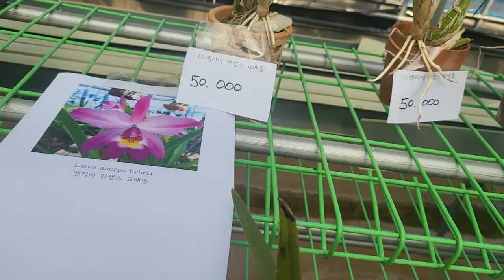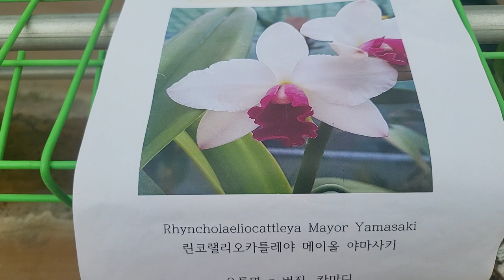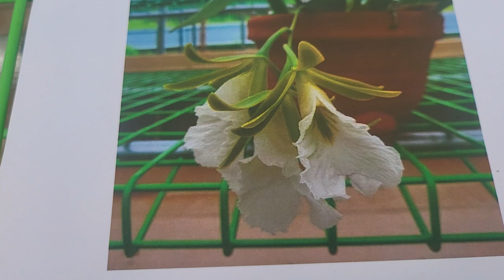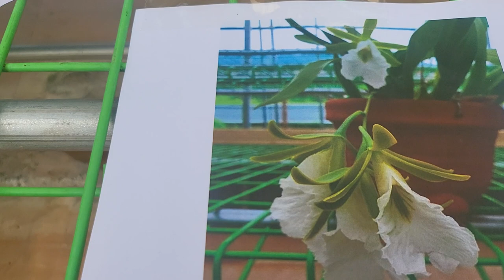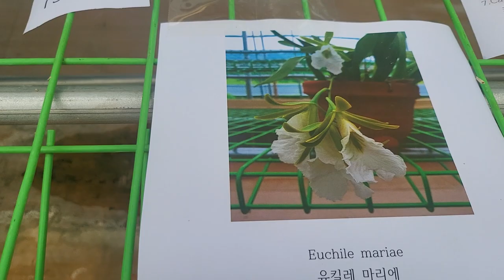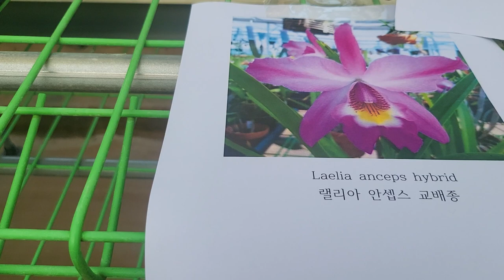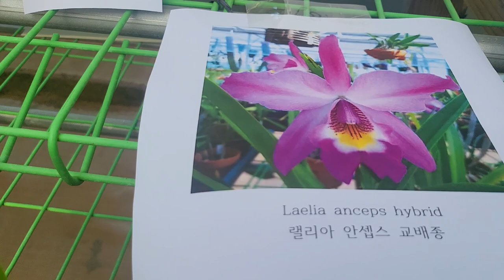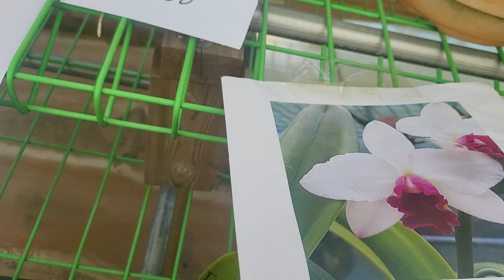2022년10월18일 판매방송 주문시 문자